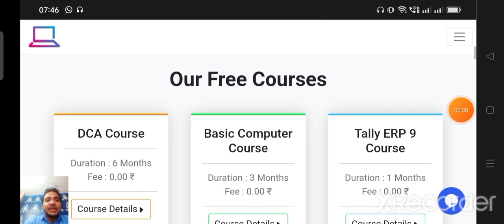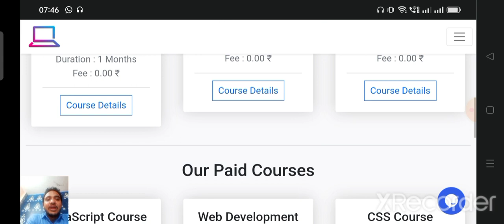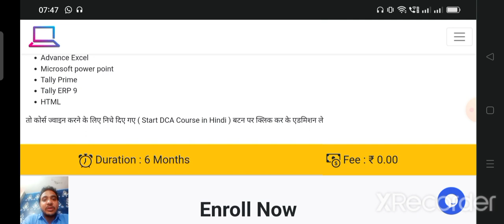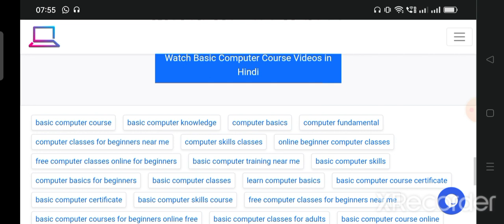Top 5 Computer Course Free | Advance Excel | Tally | HTML | DCA | Basic Computer Course | Apply Now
Top 5 Computer Course Free | Advance Excel | Tally | HTML | DCA | Basic Computer Course | Apply Now | @letsstartlearning3960

AlmaBetter Reviews | Alma Better Pay After Placement Data Science Course Review @Letsstartlearning

Topics covered in this video:
computer free certificate
computer certificate online free
computer free courses
free computer certificate
free computer certification online
free computer certificate download
computer certificate
free certificates
free computer course
free computer courses online with certificates
Lets Code
free online
free certificate
computer network course
computer network coursera
computer network course in hindi
computer network free course
computer network free online course
free certificate
free courses
google free certificate
computer networking
computer networking certifications
computer networking free course
computer networking online course free
computer networking course
computer networking course full
Lets Code In Computer
free computer certificate online apply
computer free courses
free computer certificate
computer certificate
information technology
it jobs
computer science vs information systems
Information Technology Foundation Certificate
free certificates
free computer course
Lets Code
free online
free certificate
free courses
google free certificate
computer networking
computer networking certifications
computer networking course
how to download ccc certificate
ccc certificate
ccc computer course in hindi
how to apply for ccc certificate online
how to apply for ccc online
how to register online ccc exam form
ccc course kaise kare
ccc course kya hai
sarkari computer course
free certificate courses online 2022
computer fundamentals
computer basics